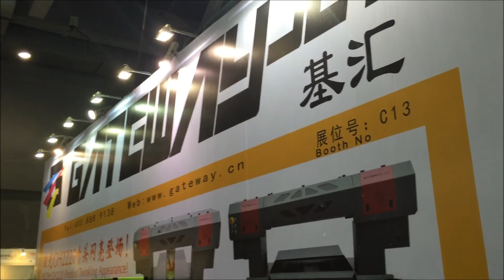Gateway jet Print and Cut Machine GJ5138, 90*60cm printing size, fast speed, good quality